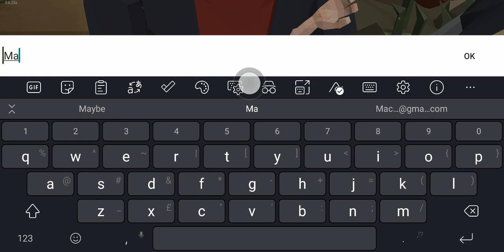Born at the age of 5? | The Walking Zombie 2 | DAY 23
Walking dead parody game

Love it and it actually has some good(mediocre) humor/humour

How do you spell humor/humour